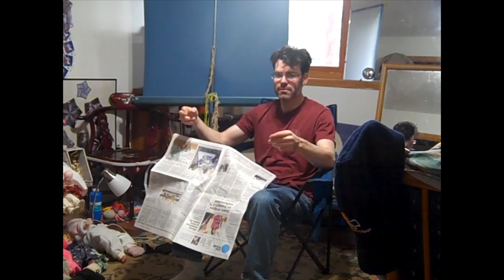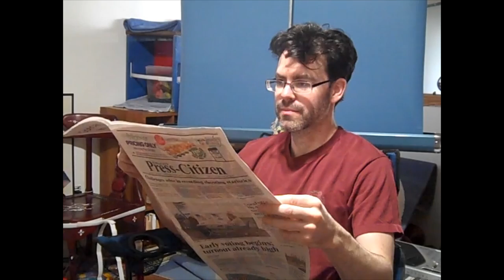Chuck Eat A Chiquita Banana